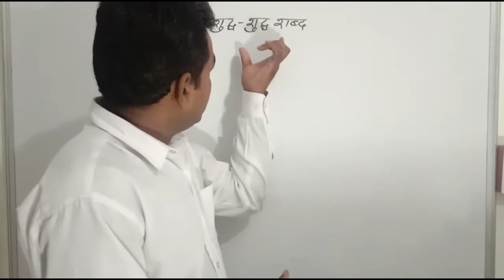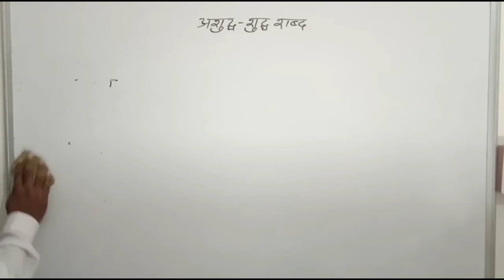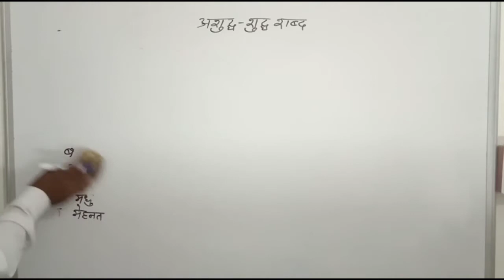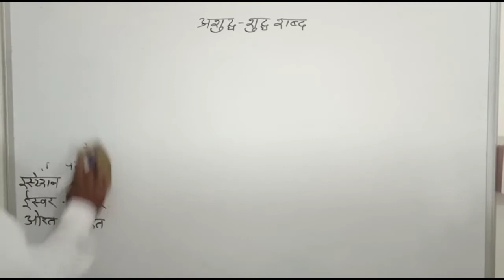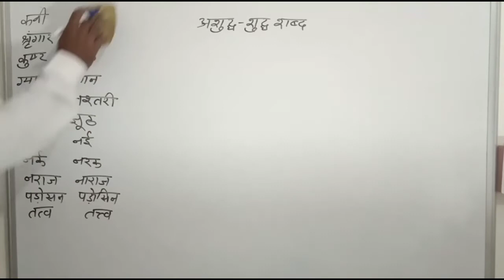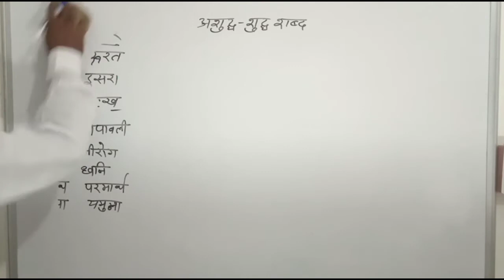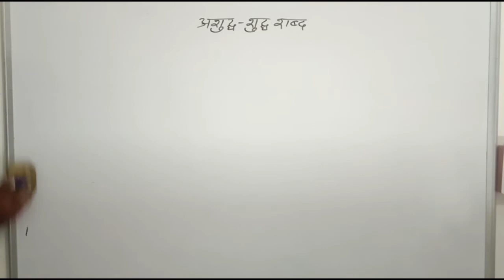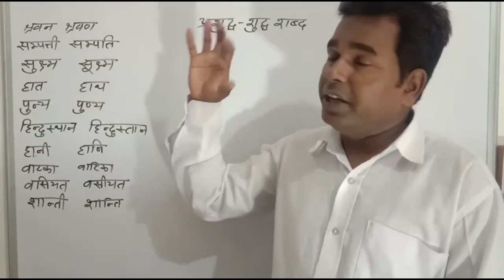class-6,7&8 hindi||NCERT||हिन्दी व्याकरण||शुद्ध -अशुद्ध वाक्य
वाक्य